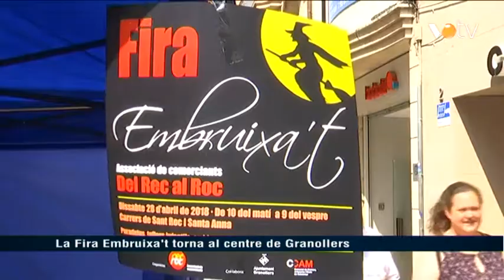VOTV -La Fira Embruixa't torna al centre de Granollers